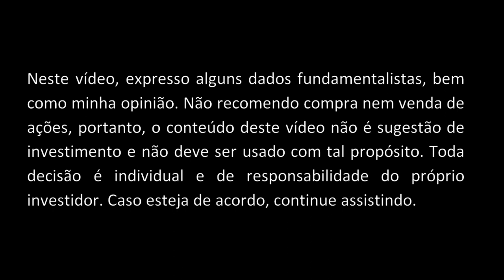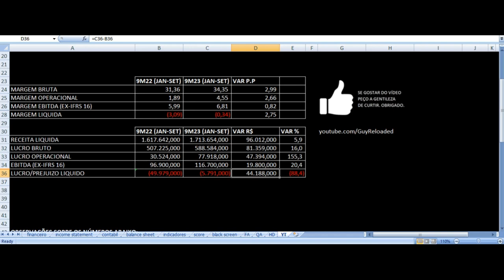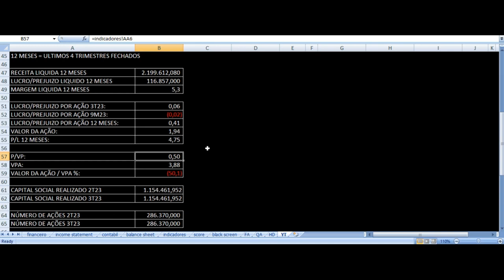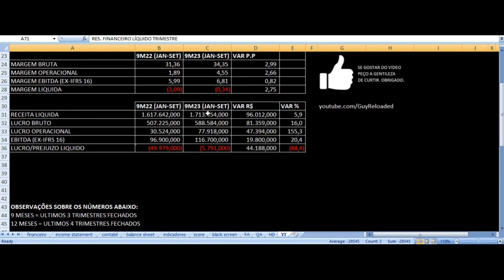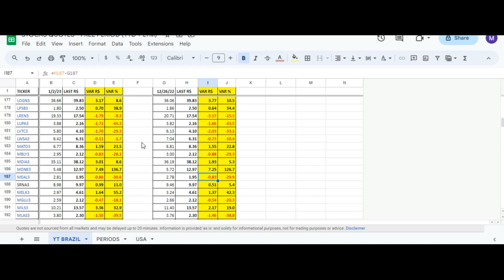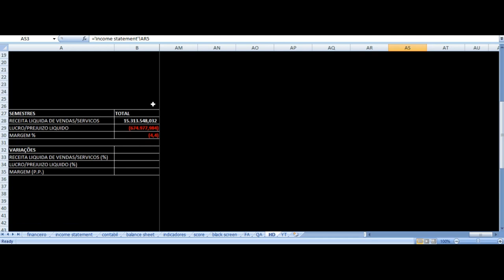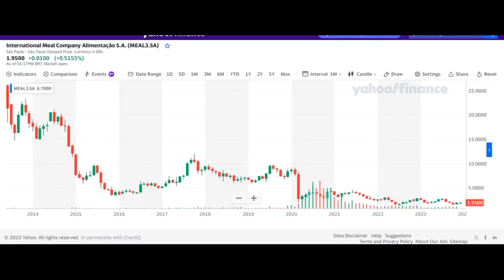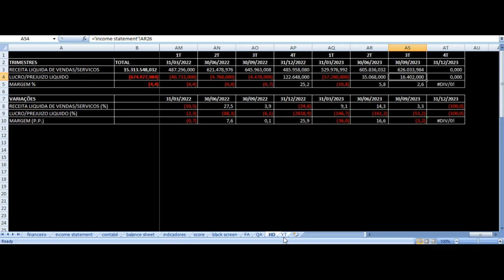IMC - Vale Investir Nas Ações? MEAL3 Resultados 3T23 Pizza Hut, KFC Frango Assado, Viena Cafe